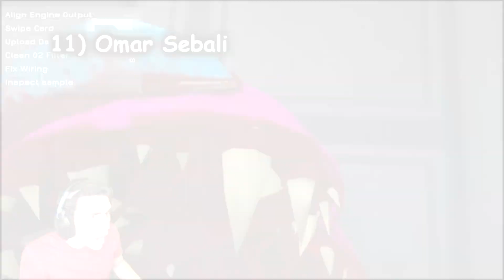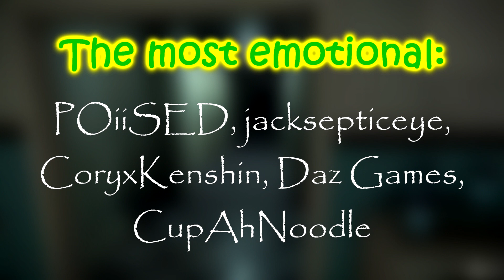Gamers React to Corpse Pointing to The Hallway in The Mortuary Assistant (DEMO) [#54]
Suggest games in comments down below, and time intervals as well...)))